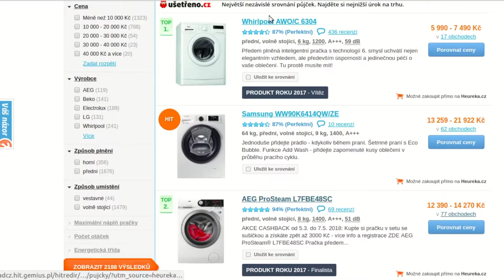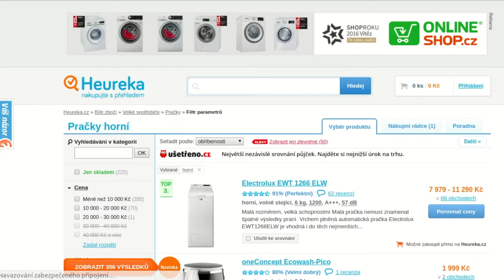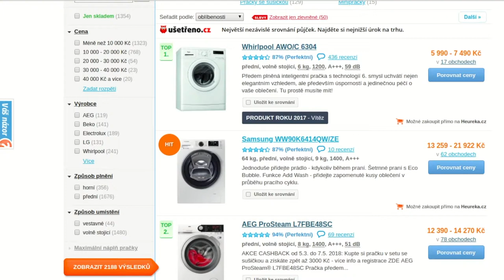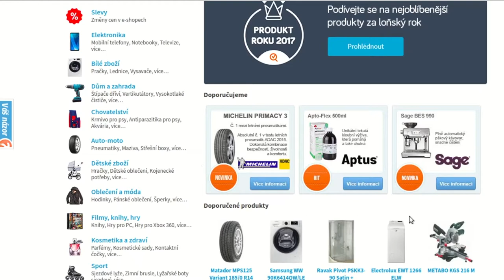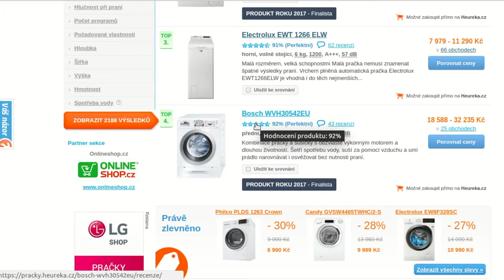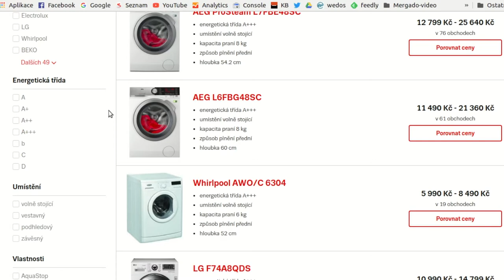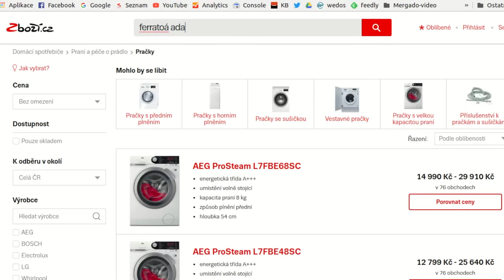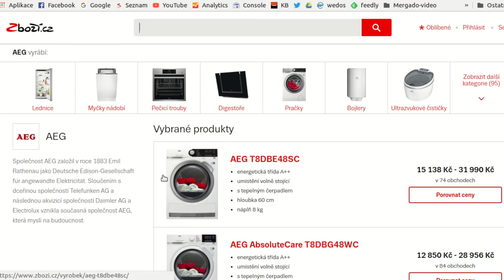Ecommerce tipy #2 - Jak na propagaci na Heurece a Zboží.cz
Ve druhém díle Ecommerce tipů se s vámi Martin Čtvrtníček podělí o znalosti základů propagace na Heurece a Zboží. Dozvíte se vše od zásad párování produktů až po pokročilé informace o možnostech biddování. To vše doplněné o několik tipů, jak si v inzerci pomoct Mergadem.

00:00 Intro
00:30 Co je pro e-shop na webu Heureka nejdůležitější?
00:45 Jak dostat produkt do dané kategorie?
02:20 Jak nám může Mergado pomoci?
03:20 Odznak „ověřeno zákazníky”
03:40 Příklad detailu produktu
07:25 Tři základní možnosti biddingu
09:05 Jak se odlišit v produktové kartě
10:05 Pokročilé tipy pro propagaci produktu
12:50 Koutek značky na webu Heureka
15:35 „Autorizovaný prodejce”
16:30 „Partner sekce”
18:52 Představení bannerů
19:45 Zboží.cz a možnosti propagace
22:00 Kategorie na webu Zboží.cz a produktové karty
23:45 Doprava zdarma
24:20 Nastavení biddingu
27:50 Stránka značky na Zboží.cz